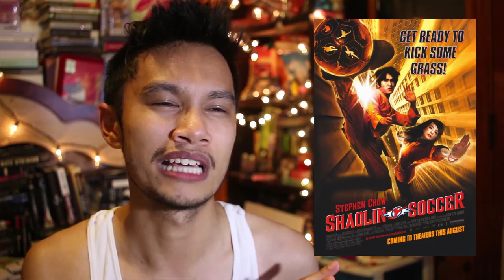Favorite Asian Movies (Part 1)- Asian/Pacific Island Heritage Month